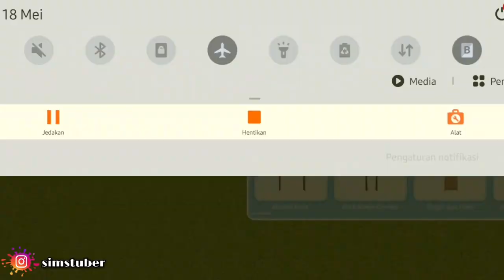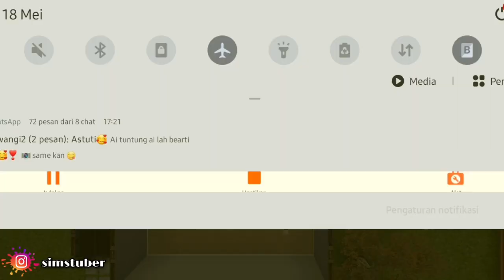Grey House || Speed Build || The Sims FreePlay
Haloha SIMMY🌷
Welcome !

Grey House [Speed Build]

Any request? Comment yaw🌹